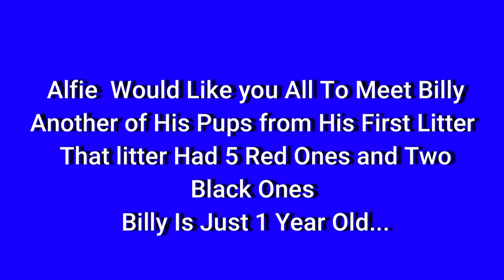Meet Billy Another Puppy From Alfie The Patterdale Terrier